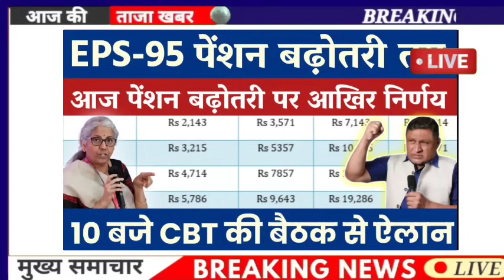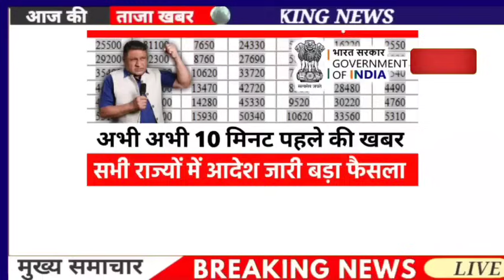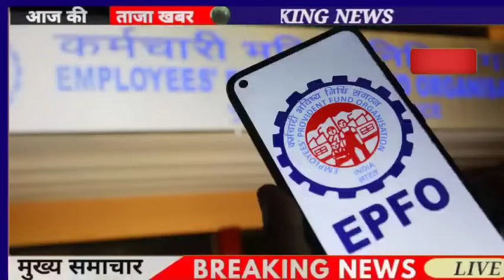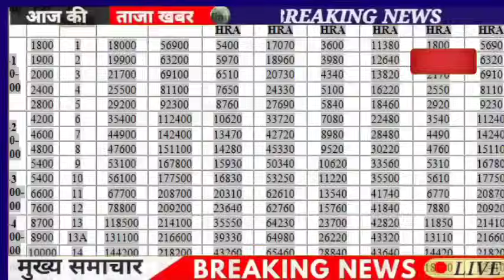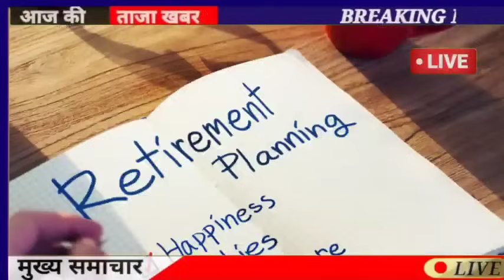EPS 95 से जुड़े दो नए अपडेट ₹7500+DA ! EPS Pension Update Today !! eps 95 latest news today